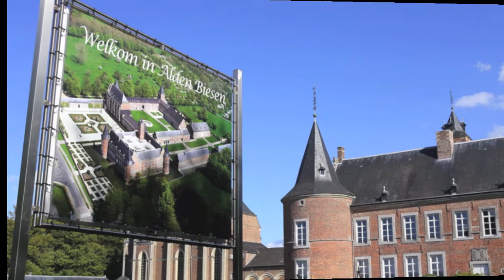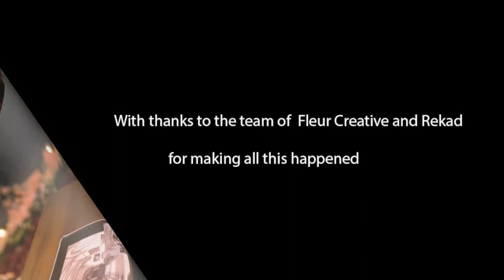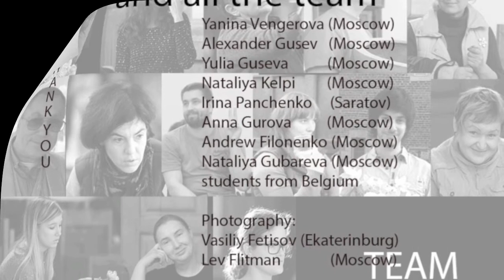Momento by Lana Bates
Project by Lana Bates and team at Fleuramour 2013 at Alden Biesen.
   Beautiful 16th century church been decorated by more than 10000 stems inclusive 7000 Pearl Avalanche roses from Meijer Roses (Holland).    Fantastic annual event, organised by Fleur Creative, in Landcommanderij Alden Biesen, Belgium - for all floral friends from all over the world.